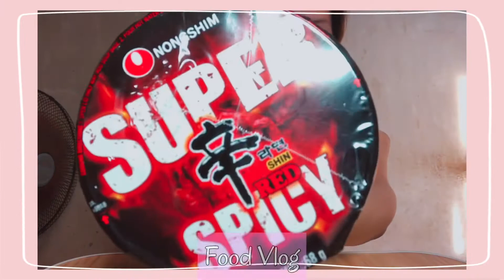Spicy Shin Ramyun Review | Jinky J.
Spicy Shin Ramyun Review

So for todays vlog, we are going to try super spicy shin ramyun. let us check if it is really spicy.

Eat at your own risk 😉